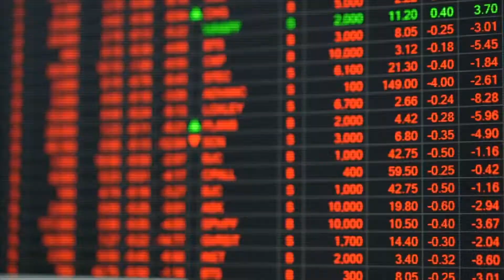"If Biden Were to Heal America": Fmr Australian Dep PM and Dr. Warren Farrell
--The Boy Crisis--Hard, Soft, Audio, ebook

for more on Dr. Warren Farrell; for more information about his latest work and book,